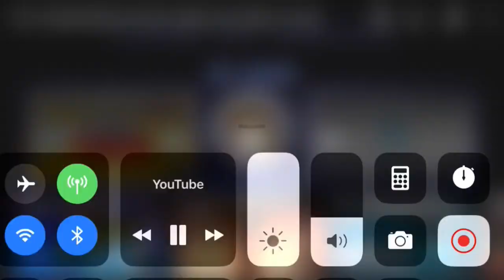New Impulse Grenade Fortnite Update!?